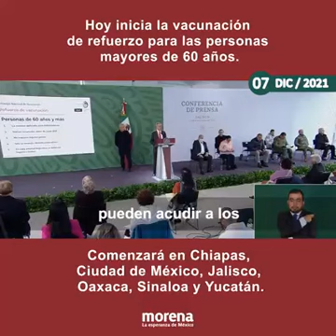Hoy inicia la vacunación de refuerzo para las personas mayores de 60 años. en Chiapas, Ciudad de Mé,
Hoy inicia la vacunación de refuerzo para las personas mayores de 60 años.

Comenzará en Chiapas, Ciudad de México, Jalisco, Oaxaca, Sinaloa y Yucatán.

Presidente Andrés Manuel López Obrador
07/12/21